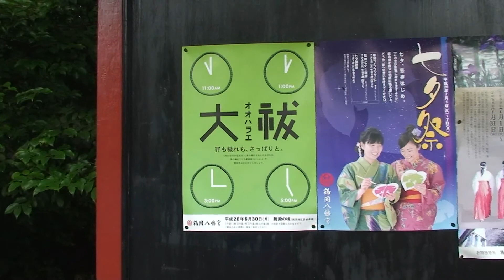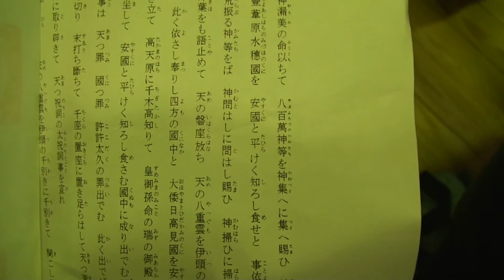080630大祓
鶴岡八幡宮の神事　６月３０日の大祓に参列した